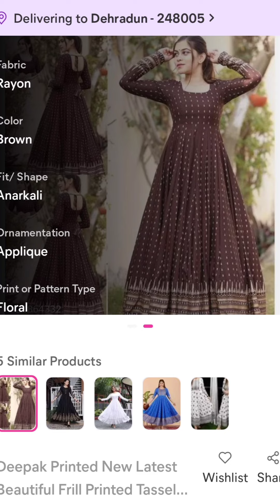Meesho Haul || Anarkali suit ||Under -700 || Messho